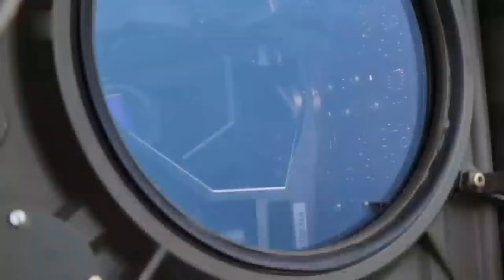Литва усиливает ПВО и снова выбирает скандинавские ЗРК NASAMS и RBS 70 NG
Вильнюс заказывает дополнительные зенитные ракетные комплексы, которые доказали свою эффективность в Украине